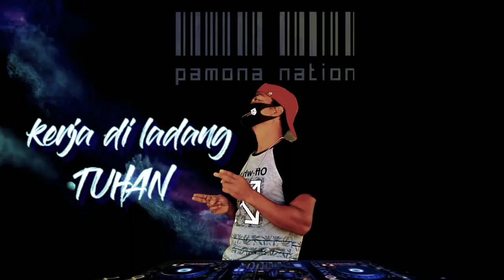DJ Rohani terpopuler 2020/2021•kerja di ladang Tuhan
hai..hai..hai..
bang Djuant come back

pamona nation kbali menghibur bapak ibu saudara adik kakak tanpa terkecuali...😂😂
 dengan lagu yg tidak lazim lagi di telinga kita.. lagu pujian
yg bercerita tentang maksud dan Tujuan kita hidup  di dunia ini
yaitu untuk bekerja di LADANG TUHAN dan siap di tempatkan di mana TUHAN mau..
selamat menikmati
semangat dalam mengabarkan injil..
amin.